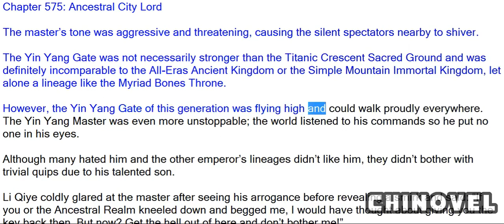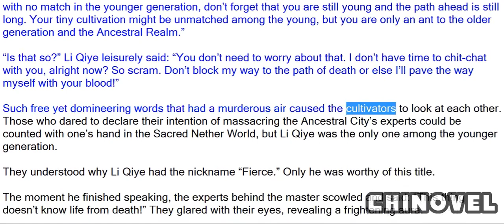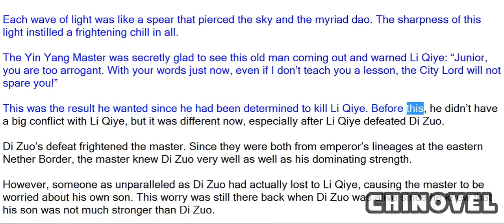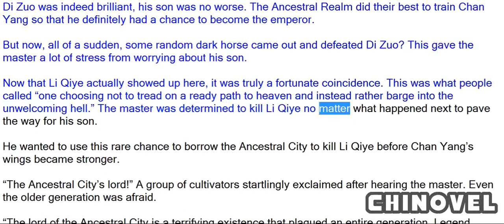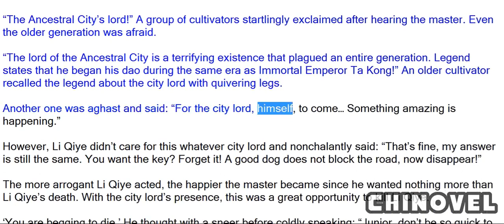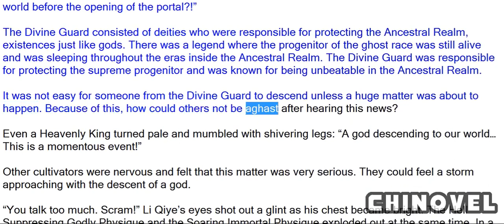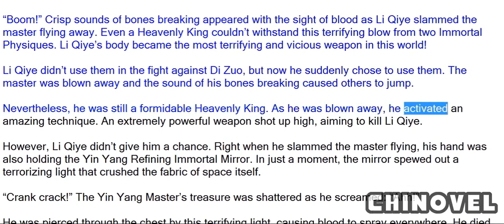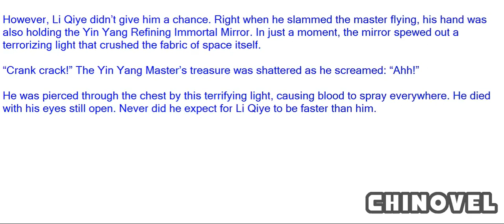Emperor's Domination, Chapter 575 Ancestral City Lord